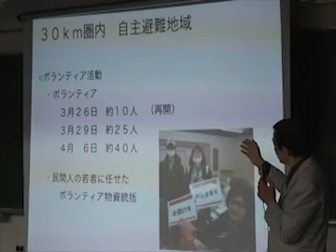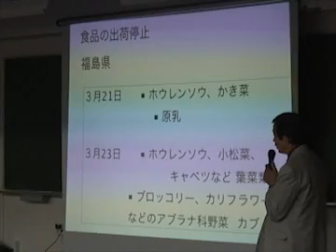今、フクシマで起こっていること〜現地報告集会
４月８日、東京水道橋で「今、フクシマで起こっていること」～「南相馬市、相馬市、飯舘村被災現場の声」緊急レポートと題した現地報告集会が開催され、会場は定員の１２０名をはるかに超え、中継映像を鑑賞するための第２会場を緊急に作るほどの人２００人が集まった（主催：地球サミット２０１２Ｊａｐａｎ）